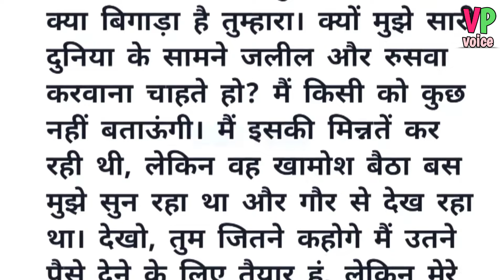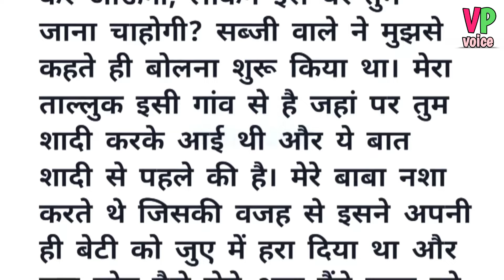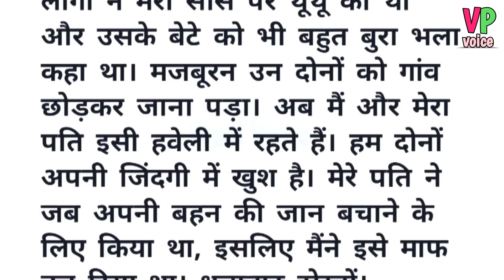Suvichar kahaniyan | Moral kahaniyan | Motivational story | Romantic kahanyan | Hindi story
An emotional heart touching storyMotivational sachhi kahani || Hindistory suvichar || inspiration

❤️ your quarries ❤️
true story
Hindi story
Lessonable story
Moral story
Emotional story